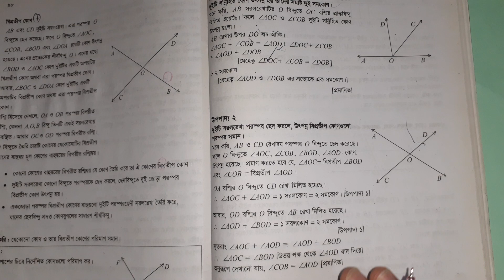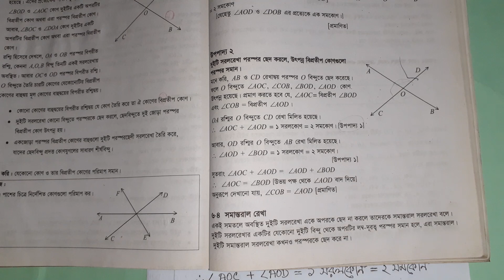Class 6 mathematics - জ্যামিতি (উপপাদ্য ২ এর ভিন্নধর্মী প্রমাণ) | ৬ষ্ঠ শ্রেণির গণিত /TULIP EDUCATION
Welcome to the Bangladesh's creative YouTube channel @TulipEducation.